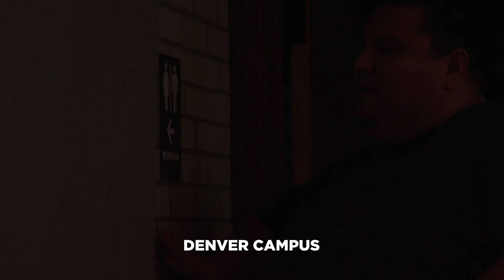Missing You, Flatirons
Flatirons Community Church campus pastors start to deal with the reality of Covid-19.